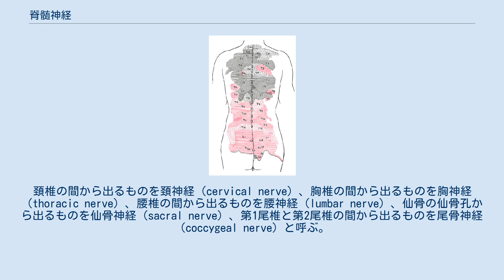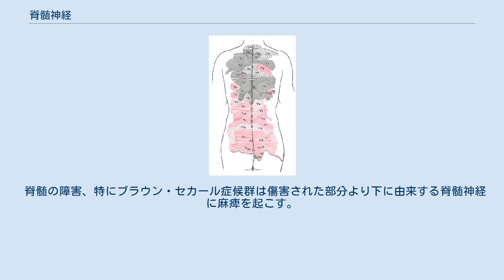脊髄神経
脊髄神経 脊髄神経（せきずいしんけい、英語: spinal nerves、ラテン語: nervi spinales）とは、末梢神経のうち、脊髄から分かれて出るものを指す。
末梢神経は脊髄神経と脳神経に分かれる。
しかし、脳神経は迷走神経を除いて頭頸部にしか分布しないため、四肢・体幹を支配する神経はほぼすべて脊髄神経である。
狭義には脊柱管より出てくる前根と後根が合わさるところから、前枝と後枝に分かれるまでの部分を指す。
 脊髄神経は、脊椎の椎間孔ごとに一対ずつ出ている。
頚椎の間から出るものを頚神経（cervical nerve）、胸椎の間から出るものを胸神経（thoracic nerve）、腰椎の間から出るものを腰神経（lumbar nerve）、仙骨の仙骨孔から出るものを仙骨神経（sacral nerve）、第1尾椎と第2尾椎の間から出るものを尾骨神経（coccygeal nerve）と呼ぶ。
これらは上から順に番号をつけた略号で、C1〜C8（第1頚神経〜第8頚神経）、Th1〜Th12（T1〜T12とも表記する：第1胸神経〜第12胸神経）、L1〜L5（第1腰神経〜第5腰神経）、S1〜S5（第1仙骨神経〜第5仙骨神経）と呼ばれる。
後頭骨と第1頚椎（環椎）の間からC1、第7頚椎と第1胸椎の間からC8が出て、以下、第1胸椎と第2胸椎の間からTh1、第1腰椎と第2腰椎の間からL1、第1前仙骨孔・後仙骨孔からS1が出る。
なお、これらの略称は神経ではなく骨に対しても（第3頸椎＝C3という具合に）使われることがある。
この項ではもっぱら脊髄神経に対してのみ使う。
 脊髄神経は脊髄から分かれたのち、脊柱管の中でいくらか下に走ってから椎間孔を抜ける。
これはより低い位置の脊髄神経について顕著であり、C8が第7頸椎あたりの高さから起こる（脊髄から根が出る）一方、すべての腰神経は第12胸椎から第1腰椎あたりの高さから起こる。
このため脊髄の本幹は第2腰椎あたりの高さで終わるのに、脊柱管の中ではその下にも長く脊髄神経の根が束になって走る。
この部分を馬尾という。
 脊髄神経の根は、脊髄前面の前外側溝から出る前根と、脊髄後面の後外側溝から出る後根の2つである。
前根はおもに骨格筋を支配する運動線維、後根はおもに皮膚などの知覚を伝える感覚線維を入れているので、後根は後外側溝「に入る」と言ったほうが正確ともいえる。
前根と後根は合わさって脊柱管を出るが、後根は合流する少し根元で後根神経節（脊髄神経節）と呼ばれるふくらみを作っている。
脊髄神経節には神経節細胞と呼ばれる神経細胞の細胞体が入っている。
神経節細胞は知覚の一次線維である。
すなわち、神経節細胞から延びた線維が皮膚や筋紡錘で知覚の受容器を作り、受容した刺激の信号をシナプスを介することなく脊髄神経節まで送る。
神経節細胞は脊髄の中にある細胞とシナプスを作って知覚伝導路をなす。
 前根と後根が合流した先で、脊髄神経は細い硬膜枝と交通枝を出したのち、体の前面に向かう前枝と後面に向かう後枝に分かれる（前根・後根と混同しないよう注意されよ）。
硬膜枝は硬膜の知覚を伝え、交通枝は交感神経幹の神経節に入る。
一部の前枝は神経叢を作って異なる高さからの線維を交換し、さまざまな高さからの線維を含んだ神経になって末梢へ向かう。
この型の神経叢は人体に4箇所あり、C1〜C4の前枝は頚神経叢、C5〜Th1の前枝は腕神経叢、L1〜L4の前枝は腰神経叢、L4〜S3の前枝は仙骨神経叢を作る。
頚神経叢と腕神経叢は鎖骨付近で一部の根を共有していて関係が深いので、まとめて頚腕神経叢とも呼ばれる。
腰神経叢と仙骨神経叢は一部の根を共有していて関係が深いので、まとめて腰仙骨神経叢とも呼ばれる。
 神経叢にかかわらない脊髄神経はおおむね一様な分布を示す。
後枝は固有背筋の運動と背部の皮膚知覚を支配する。
前枝は肋間神経として肋骨の間を走り、体壁の筋肉と皮膚知覚を支配する。
前枝の支配域は背部まで及んでおり、後枝の支配域よりもかなり広い。
 C1は痕跡的である。
おのおのの脊髄神経が支配する皮膚領域をデルマトームと呼ぶ。
 脊髄の障害、特にブラウン・セカール症候群は傷害された部分より下に由来する脊髄神経に麻痺を起こす。
このような障害はデルマトームに沿って現れる。
 帯状疱疹はデルマトームに沿って現れる。